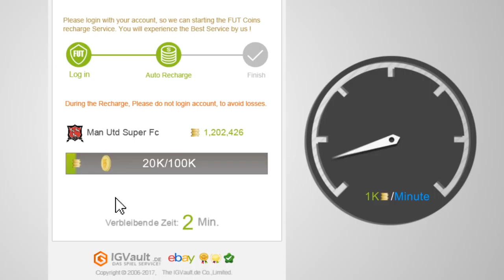Mein BESTES Pack in FIFA 18! || MGT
✘ SOCIAL MEDIA!

✘ UNTERSTÜTZUNG!